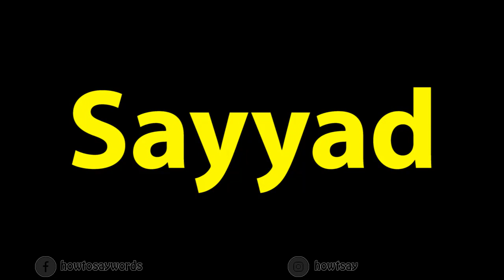How To Pronounce Sayyad